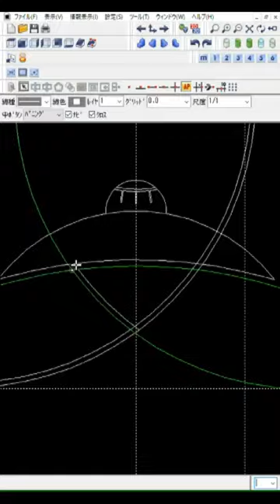【3D_CAD】柳生十兵衛の家紋を描いてみた#shorts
3D_CADを使って剣豪の家紋を描いてみました。